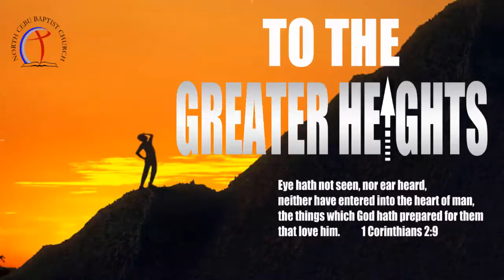Justified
At daybreak He entered the temple to teach
All of the crowd sat down at His feet
He spoke with such wisdom as they'd never heard
In amazement they listened as He taught the Word

Then all of the sudden came burst through the door
A woman was brought and stood near the Lord
The sin she committed was not like the rest
Caught in adultery the penalty death

As they waited her sentence with stones in their hands
Jesus knelt down and wrote on the sand
He lifted His eyes and He spoke to each one
"You without sin cast the first stone"

In just a few moments her accusers were gone
No one around her she was standing alone
He forgave her the sin and she went on her way
As she ran through the city with joy she proclaimed

Chorus
Just if I had never sinned
Just if I was always cleansed
Just if I had never wandered so far from home
Jesus took all my sin away
He gives new mercies everyday
And now I'm living my life Justified

Now my sins were many and the price was too great
My accusers had gathered could this be the day
I cried out to Jesus He came in my stead
He told my accusers I've paid all his debts

And now I'm living my life
Now I'm living my life

Jesus took all my sins away

Now I'm living my life justified

I am justified